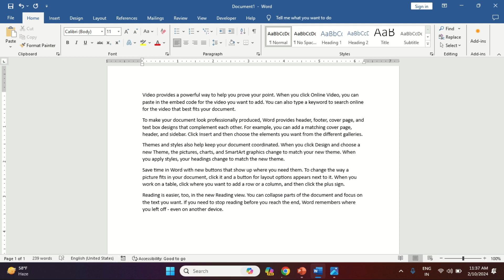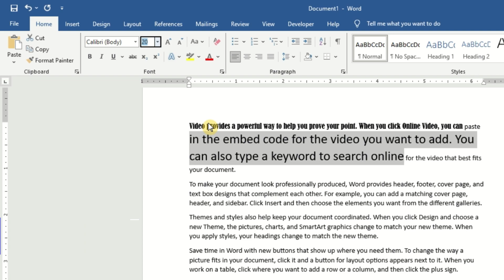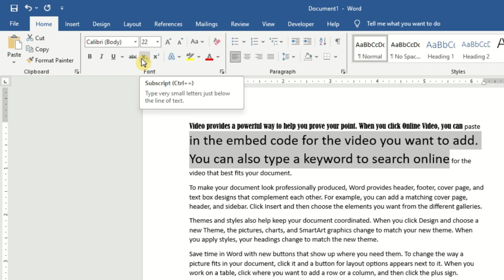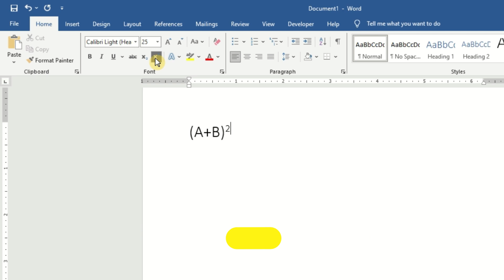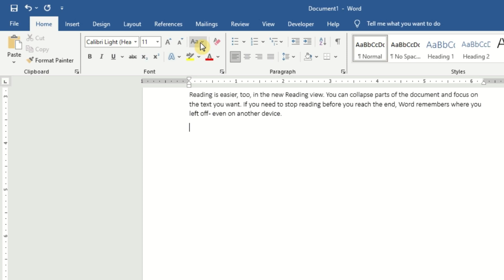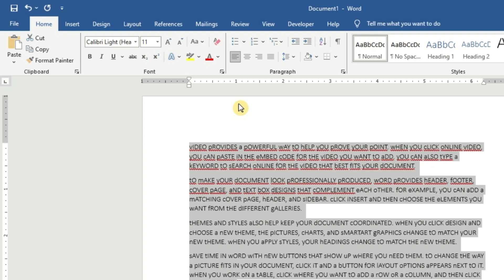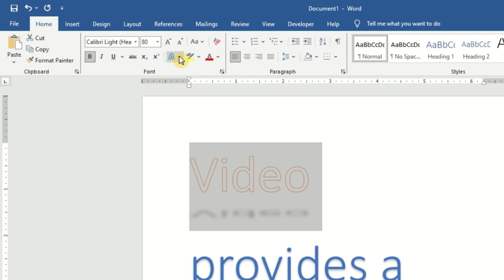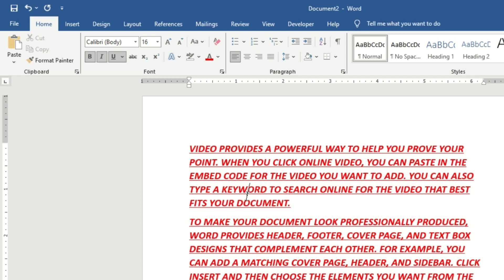How to Change Font, Color, Size, Bold, Italic in MS Word - 7/50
About This Video - When we insert any paragraph in Microsoft Word sometimes we need to highlight some word like bold, italic, underline or color etc. we can easily do this with Font Dialog Box

Connect with The Computer Guide on Social Media for Latest Updates, Cyber Cafe Work, and much more: